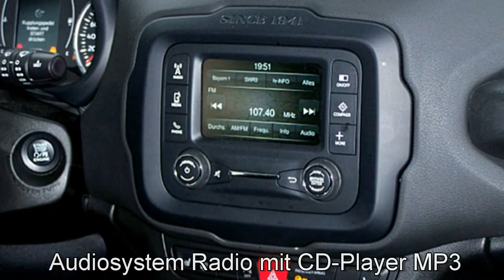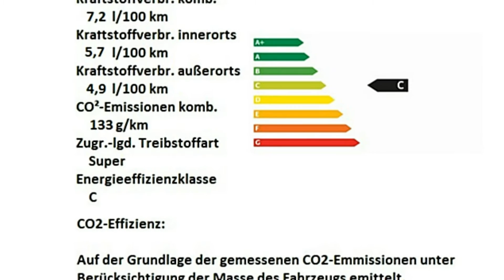Jeep Renegade Longitude 1.4l MultiAir FPB12816 "Motor Village Berlin"